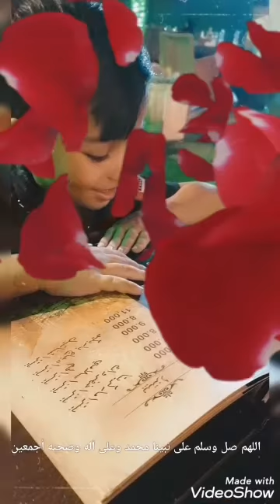روتين اليوم الذهاب إلى المطعم آو مهودي زعلان يريت يلعب ههههه